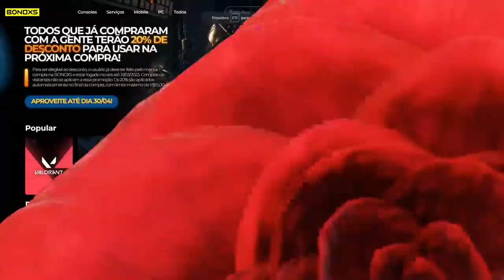TIME KENNZY X TIME TAKESHI | A PARTIDA MAIS EMOCIONANTE DO CANAL!